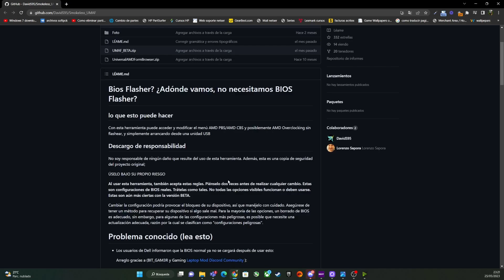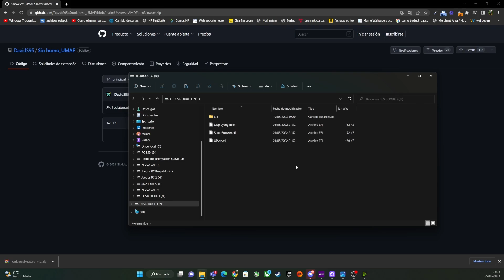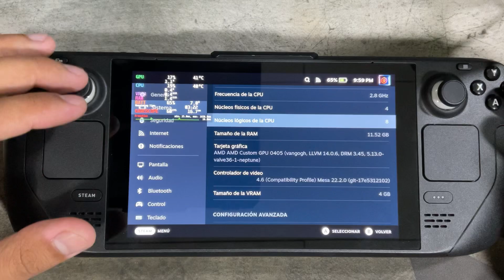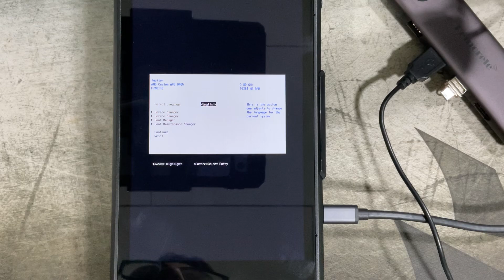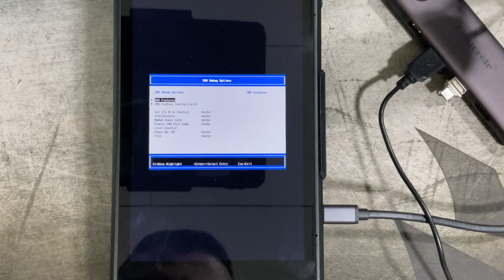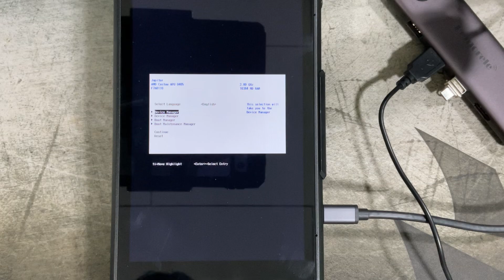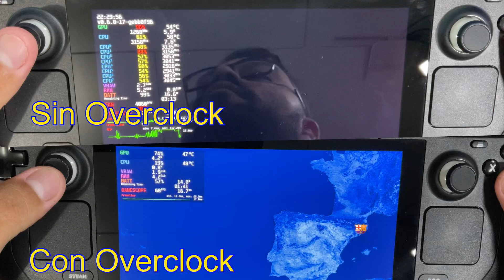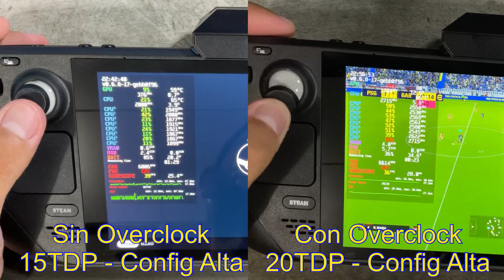Como hacer OVERCLOCK en la Steam Deck | Temperaturas - FPS | ¿Recomiendo hacerlo? | Conclusión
Hola hola mi gente, hoy les traigo un videito de como hacerle Overclock a la Steam Deck en versiones de Steam OS 3.4 o anteriores.
Recomiendo que ojala puedan ver todo el video hasta el final. Abrazos mi gente.

*️⃣Super gracias en cada video en Youtube